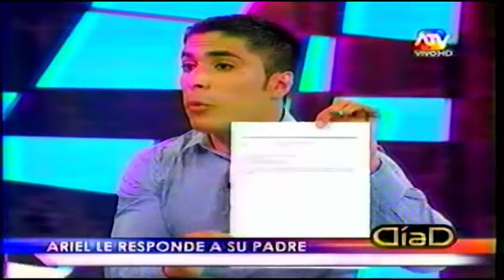Discusión en Vivo entre Ariel Bracamonte y Conductora de TV [2/2]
Saludos.